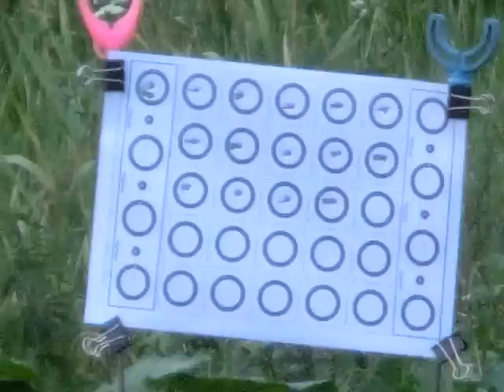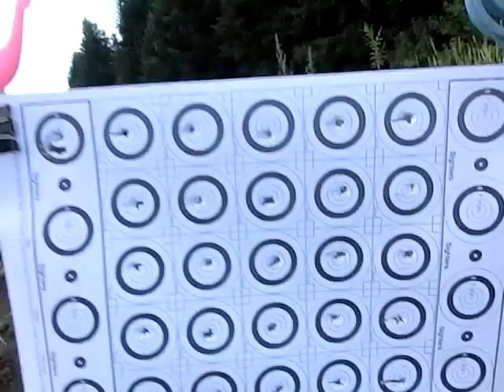KalibrGun Cricket .22 - fast shooting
fast shooting - test of rifle after modification and adjustment at 25m